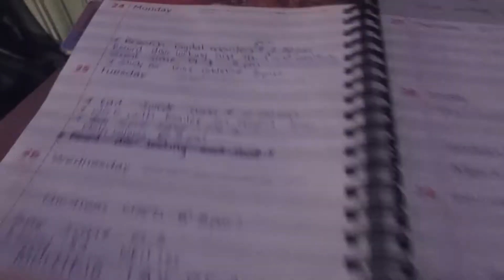GRADUATION 2016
Well.. this is exciting.